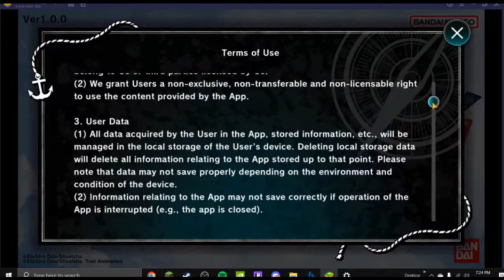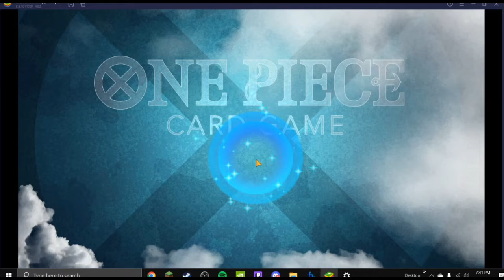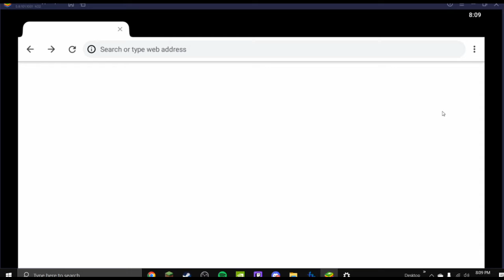One Piece Card Game Tutorial App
One Piece The Card Game doesnt come out until this December! But that doesn't mean we can't prepare ahead of time! Lets play the tutorial app and figure out what the battlefield is like!